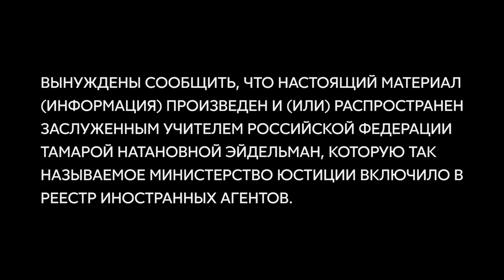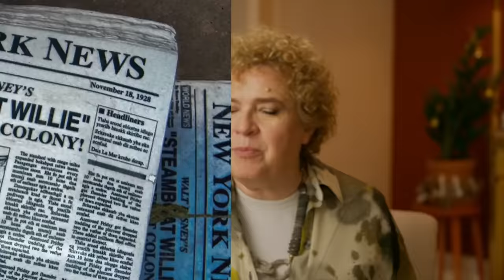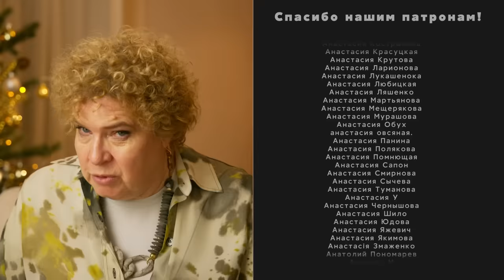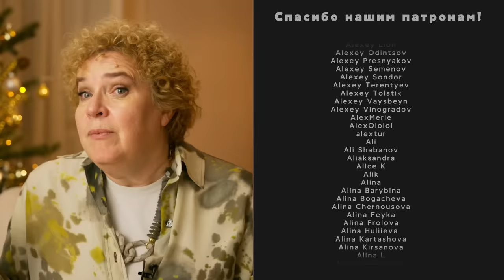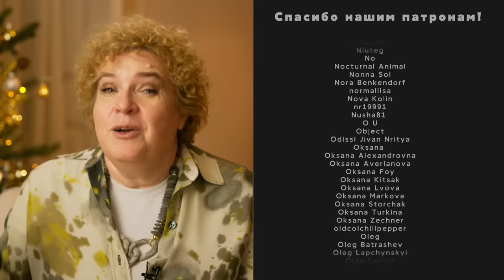Уолт Дисней. Властитель вселенных и мелкий тиран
Новый выпуск “Уроков истории с Тамарой Эйдельман” посвящен одному из самых знаменитых людей ХХ столетия - Уолту Диснею. Это рассказ о его биографии, о создании студии, о развитии анимации, о создании культовых фильмов - “Три поросенка”, “Белоснежка” и многих других, о том, как появился Диснейленд. А еще о том, какой противоречивой и непростой фигурой был сам Дисней.

КНИГИ:
1. Marc Elliot. Walt Disney: Hollywood’s Dark Prince.
2. Neal Gabler. Walt Disney: The Triumph of American Imagination.
3. Л.Молтин. О мышах и магии. История американского рисованного фильма.

🎤 ЖИВЫЕ ВЫСТУПЛЕНИЯ
Премьера лекции «Обречена ли Россия на диктатуру?»
• Лиссабон — 30 августа
• Рига — 6 сентября
• Хельсинки — 7 сентября
• Цюрих — 8 сентября
• Лондон — 26 сентября
• Амстердам — 28 сентября
• Берлин — 29 сентября
• Мюнхен — 4 октября
• Афины — 10 октября
• Тель-Авив — 21 октября

Фестиваль магических вселенных MythoLand:
путешествие в мир фантазии и чудес
Лиссабон — 20-22 сентября

С помощью криптовалюты:
* BTC: bc1qepf70kndy4ce6yxg6vxh9j98utx690w529fl9s
* ETH: 0x0Ebc2cCcD4Fd705CfFC5F25B271871df71c8332B
* USDT: 0x8d0B26D5f58e4a1B2Cc702C431CB7B444F9452F6 (сеть ERC20)
* USDT: TC5eXDPz8TuXPiHLDLbGkmN2rnQkg3Qe5W (сеть TRC20)

0:00:00 — Вступление. Тема лекции.
0:00:23 — Чем любил заниматься Уолт Дисней в детстве?
0:03:17 — Роль Чарли Чаплина в жизни и карьере Диснея.
0:05:47 — Гонения на Чарли Чаплина в США. Реакция Диснея.
0:08:12 — Неоднозначность личности Диснея.
0:11:08 — Когда и где родился Дисней?
0:13:24 — Жёсткое воспитание. Как это отразилось на дальнейшей жизни Диснея?
0:16:39 — Переезд на ферму в Миссури.
0:18:49 — Школьные годы Диснея в Канзас-сити. Рисование. Уверенность в себе.
0:23:21 — Переезд в Чикаго. Попытки записаться добровольцем в армию. Работа в Красном Кресте.
0:26:48 — Возвращение в Канзас-сити. Работа в рекламной компании.
0:28:55 — Увлечение анимацией. Решение создать собственную кампанию. Бедность.
0:32:37 — Почему анимация так увлекала Диснея?
0:34:58 — Соединение реальности и фантазии в серии фильмов про Алису.
0:37:02 — Переезд в Калифорнию. Сотрудничество с продюсером Маргарет Уинклер. Открытие собственной студии.
0:42:46 — Создание “Удачливого кролика Освальда”. Свадьба. Тяжёлое сотрудничество с новым продюсером.
0:46:48 — Тайная работа над Микки Маусом.
0:49:21 — Появление звуковых фильмов. Озвучивание мультфильма “Пароходик Вилли”. Успех.
0:52:45 — Популярность Микки Мауса. Почему мышонок так всем понравился?
0:57:46 — “Наивные симфонии”. Рост популярности мультфильмов.
1:00:56 — Нехватка денег. Конфликт с прокатчиком. Уход Аба Айверкса.
1:05:44 — Революция Диснея. Мерч. Цветные мультфильмы. Успех мультфильма “Три поросёнка”. Проработка характеров персонажей.
1:12:04 — Популярность Диснея.
1:13:58 — Обвинения в антисемитизме.
1:17:22 — Компания Дисней. Патернализм или семья? Отношение к сотрудникам.
1:24:04 — Работа над первым полнометражным мультфильмом “Белоснежка и семь гномов”. Успех.
1:31:48 — Авторитарность Диснея. Строительство новой студии. Отдаление Диснея от сотрудников.
1:35:16 — Поиск нового хита и попытки превзойти собственный успех. Чем обусловлена убыточность мультфильма “Пиноккио”?
1:38:47 — “Фантазия”. Почему публика не поняла мультфильм?
1:45:51 — Продажа акций студии Дисней. Возникновение профсоюзов. Желание сотрудников Диснея вступить в гильдию мультипликаторов.
1:49:35 — Забастовка мультипликаторов студии Дисней. Соглашение. Реакция Диснея.
1:54:02 — Расправа Диснея с бастующими. Был ли Дисней агентом ФБР?
1:57:31 — Проекты студии Дисней в военные годы. Убыточность “Дамбо” и “Бэмби”. Финансовые проблемы.
2:00:01 — Депрессия Диснея. Переговоры с Сальвадором Дали. Съёмки фильмов о животных. Расхождение с братом. Работа на телевидении.
2:04:22 — Планирование и строительство Диснейленда.
2:07:17 — Открытие Диснейленда. Переезд Диснея в Диснейленд. Планирование новых парков.
2:10:04 — Последние 10 лет жизни Диснея. Ухудшение здоровья. Преклонение перед Диснеем.
2:11:35 — Смерть Диснея. Завещание. Борьба за наследство.